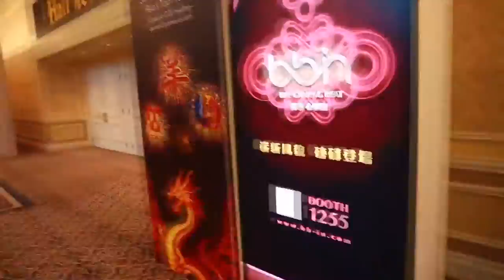BBIN x G2E Asia 2015 - Event Highlights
Check this video out for more about our the latest G2E Asia Reviews!